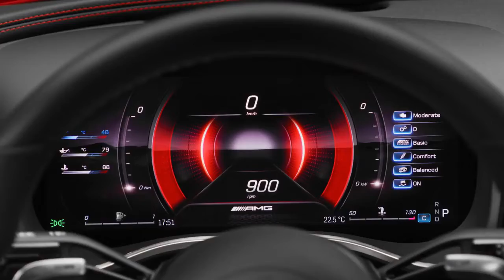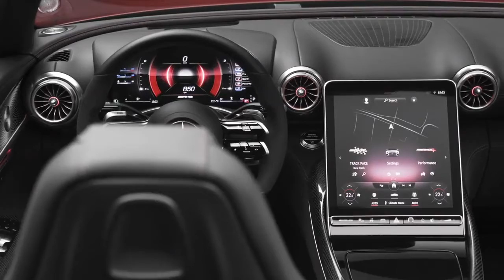2022 Mercedes Benz AMG SL 63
2022 Mercedes Benz AMG SL 63